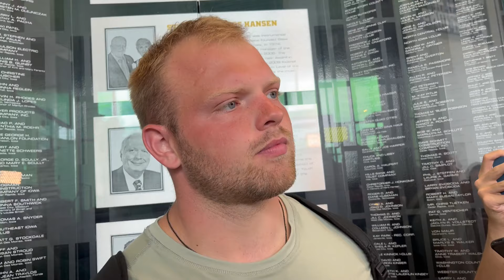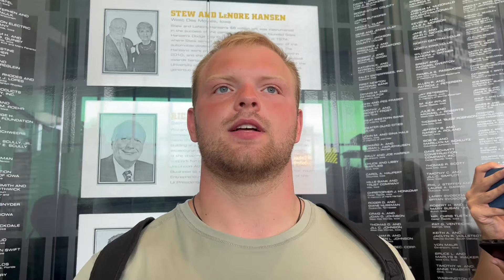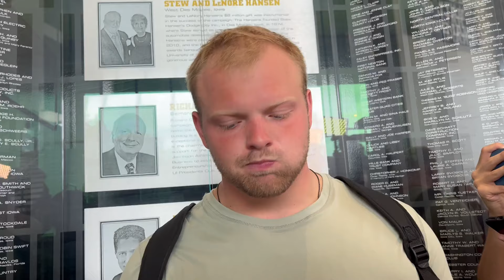Logan Jones: Why the Iowa football offense is 'more prepared' than past years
Find complete coverage on HawkCentral.com